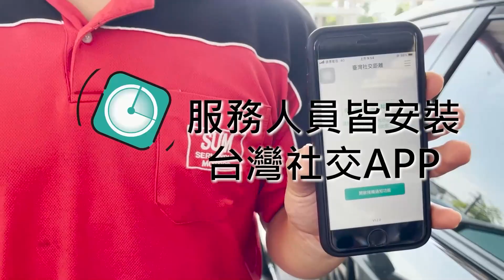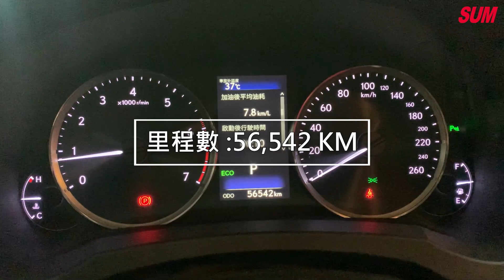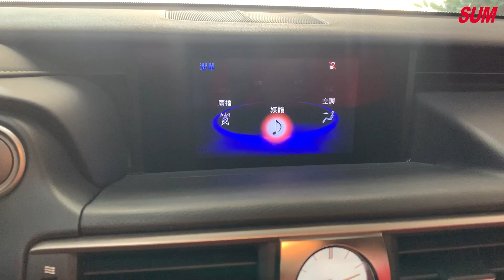【SUM中古車】LEXUS IS200 2018 年 IS 300 ​原廠十萬導航電視 ACC自動跟車 車道偏離系統 渦輪增壓器 原廠保固到2022 渦輪增壓器 新北市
車商資訊：SUM建樺汽車 吳 先生
車輛資訊：LEXUS IS 2018 年新北市
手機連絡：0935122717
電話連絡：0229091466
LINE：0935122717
車輛售價：115萬
車輛所在：新北市新莊區思源路166巷18號